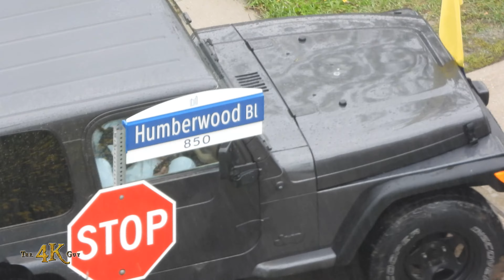Rexdale: Driver finds ingenious way to get around traffic jam 5-7-2023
Sunday afternoon May 7th and a particularly busy day for vehicle and foot traffic on Humberwood Blvd in Rexdale, a part of the neighborhood of Etobicoke in Toronto, Ontario, Canada. Two people, possibly entitled, opened up the way by driving on the sidewalk thus bypassing the awaiting traffic jam on the westbound lanes. Abnormal heavy traffic has been reported in the area as an event nearby was affected by additional challenges like the rain.